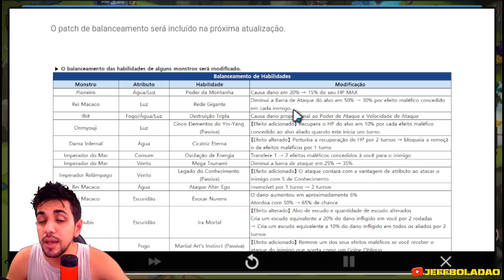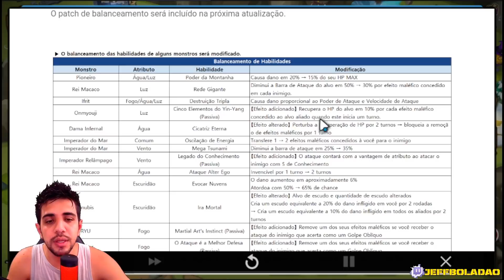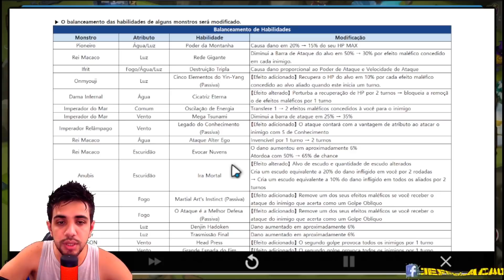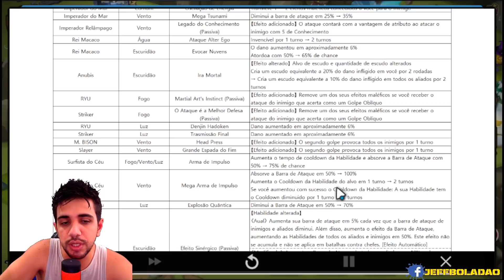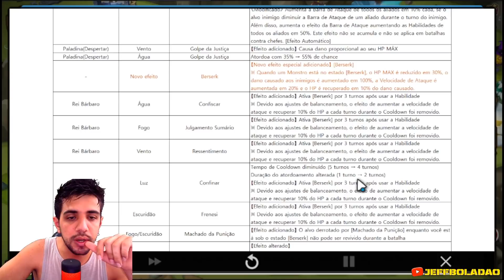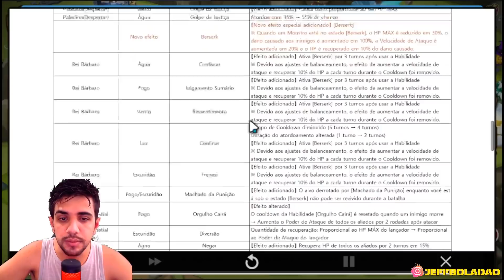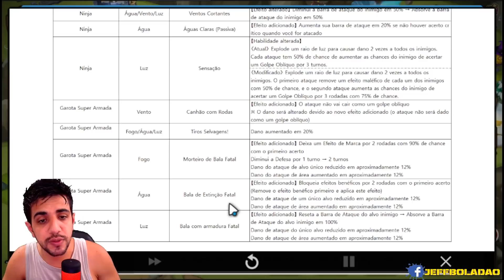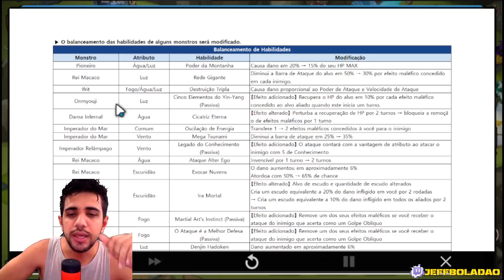Balance Patch - Impressões e Analises dos buffs e nerfs | Summoners war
Hoje trago pra vocês um analise da previa do balance do balance patch e o que achei do que esta por vir.
Eu sou o Boladão e sejam bem vindos a mais 1 video.
Segue lá;

        Jeffboladãosw

        Jeffboladãosw

        Jeffboladãosw

Contato pra serviços de remoção, coach e venda de runas;

Farm de runas;

Whatsapp (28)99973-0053 / Falar com a Dani